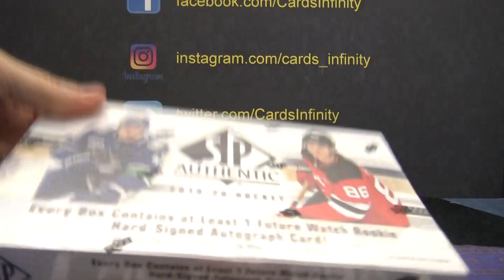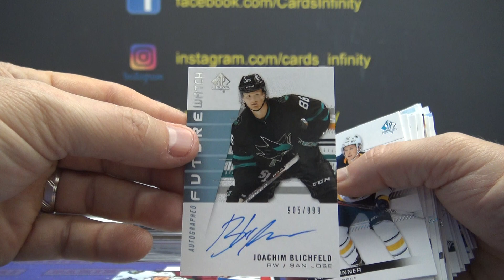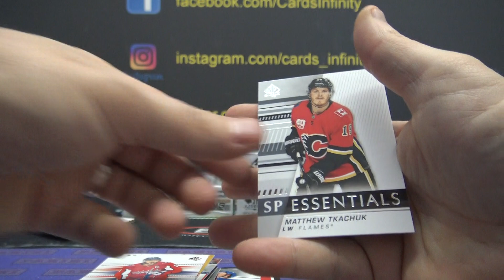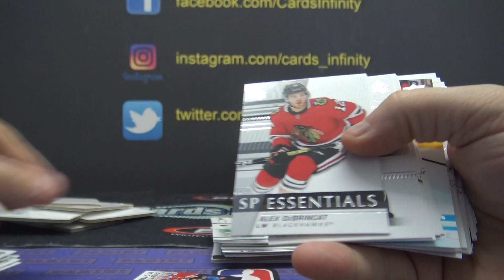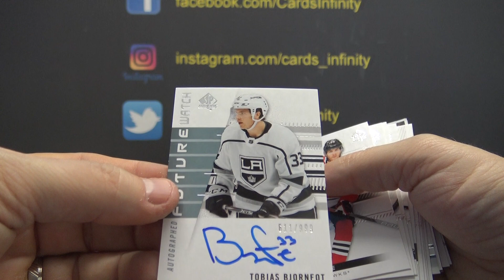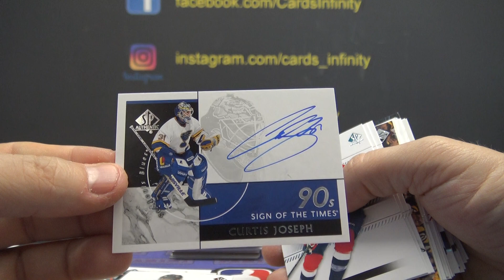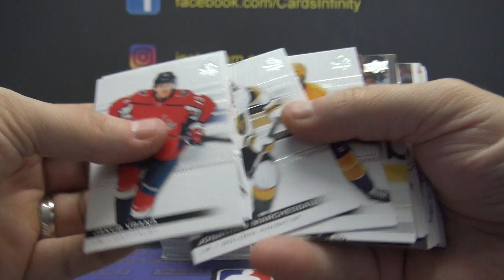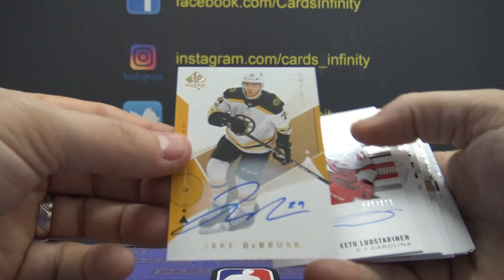2019/20 Upper Deck Sp Authentic NHL Hockey 8 Box Case '2 Random Teams' GB # 2 Part 2/2